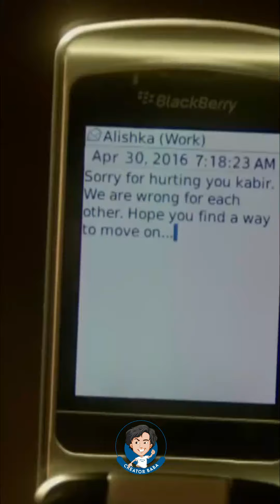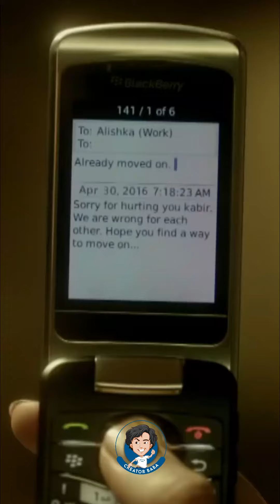Dishoom | Movie Scene | Jacqueline takes naughty selfies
@Creator Baba
John Abraham & Varun Dhawan serve hot chops & sharp jokes with the vivacious Jacqueline Fernandez in tow! Cricket, Romance, Action & Hotness! Watch Right Now,